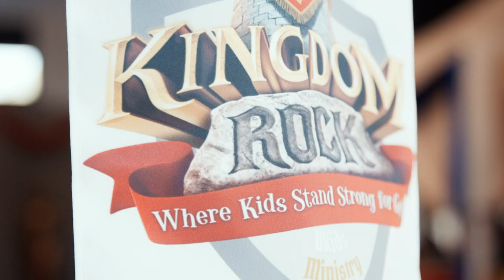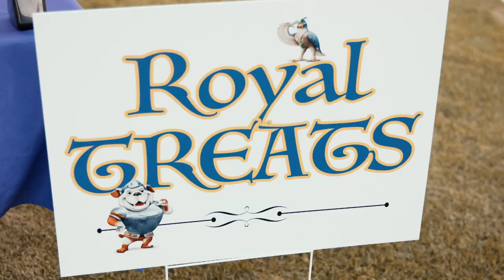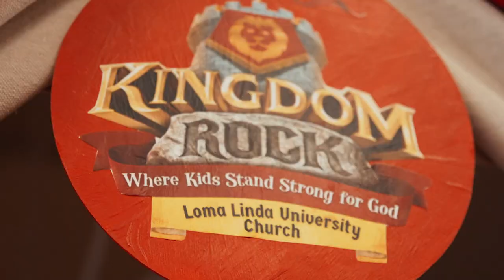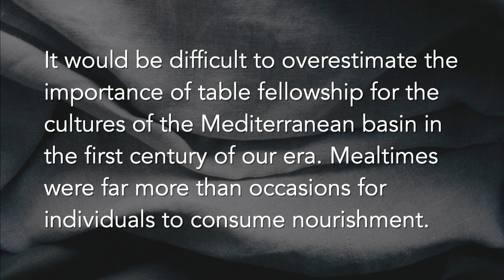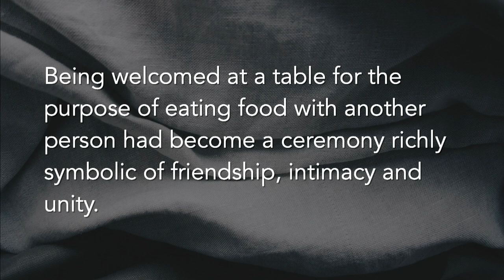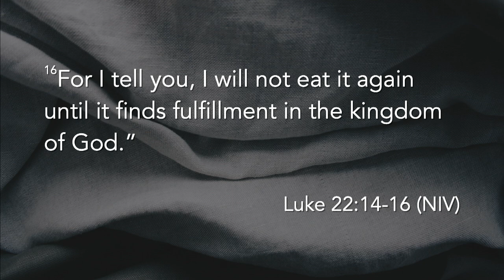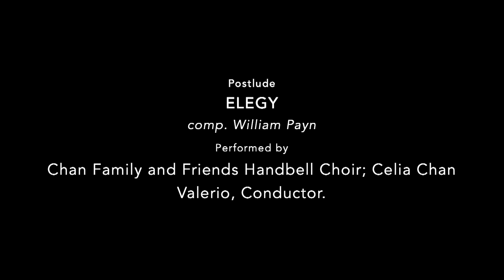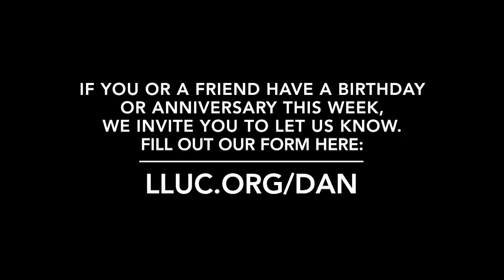LLUC | 06-18-2022 Communion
0:00 Intro
0:43 Announcements
8:03 Prelude
12:18 Call to Worship
13:41 Pastoral Welcome
16:45 Hymn of Praise
19:04 Prayer
21:03 Prayer Response
21:53 Children's Feature
29:41 Tithes and Offerings
32:24 Offertory
36:43 Homily
55:54 Celebration of Footwashing and the Lord's Supper
1:15:40 Scripture Reading
1:16:29 Prayer of Blessing
1:18:10 Anthem
1:22:53 Closing Prayer
1:25:13 Postlude
1:32:04 Credits
1:33:24 Congrats with Dan